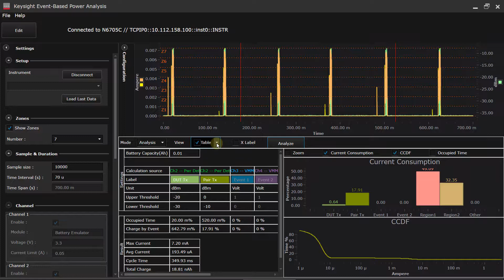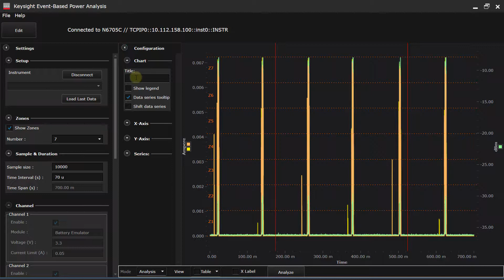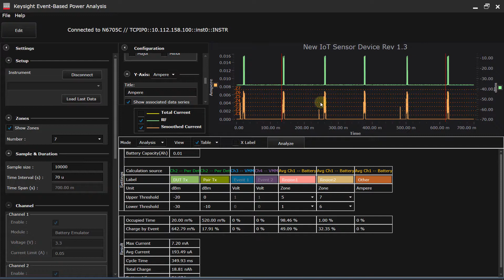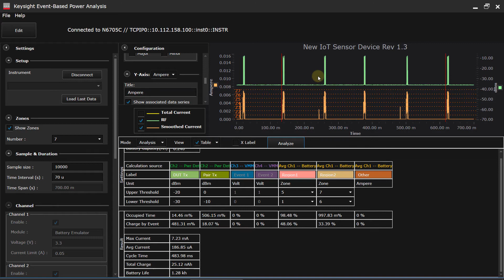Using Events and Zones on the Keysight X8712A to Measure Battery Drain of IoT Devices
Battery life estimate for IoT devices does not have to be complicated; the trick is to correlate the RF signal to current drain. See how the Keysight X8712A can automatically analyze your waveform by zones or events.